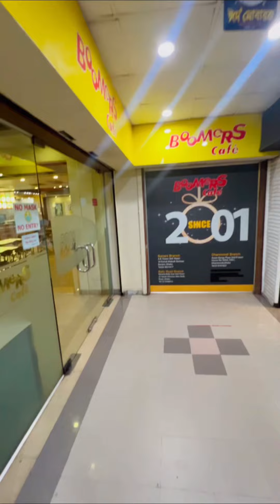After Twenty Years